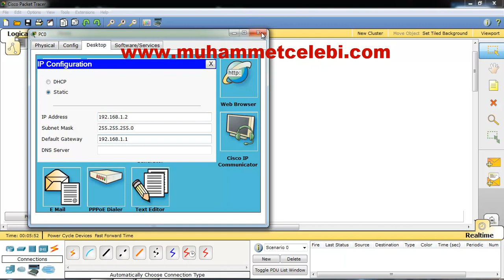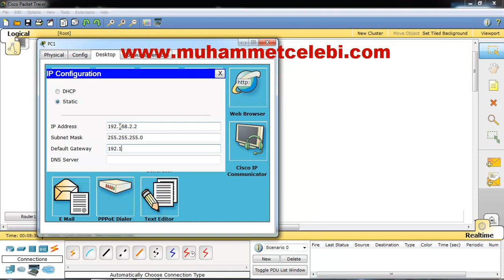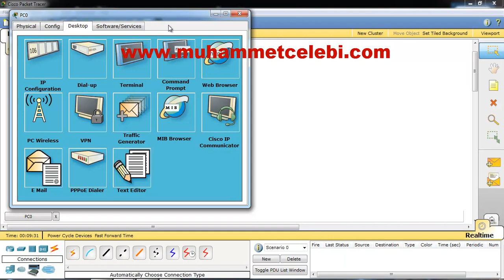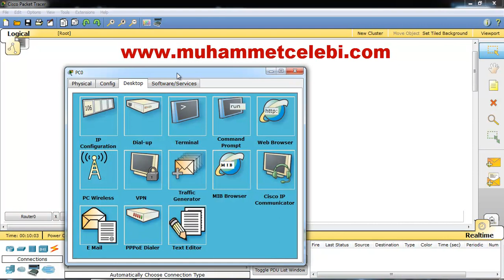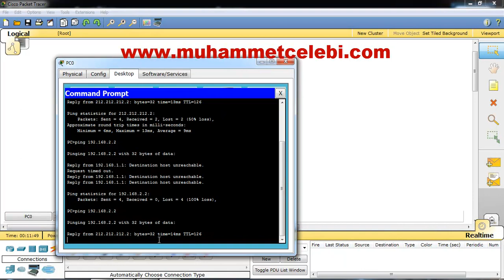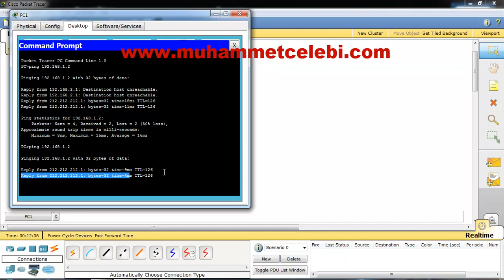Cisco Router Static Nat Konfigurasyon